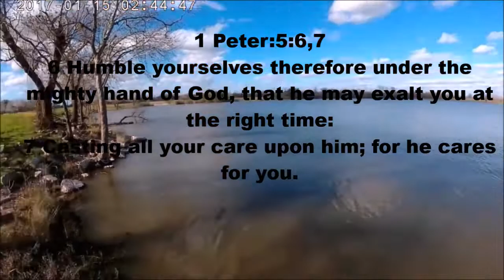1000 subscriber giveaway video.(CLOSED).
Wayn Jul